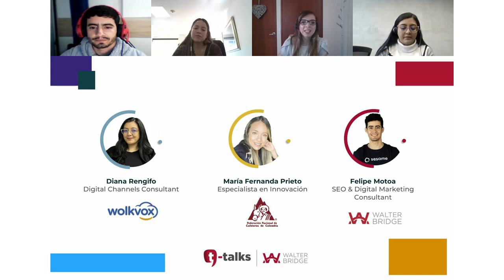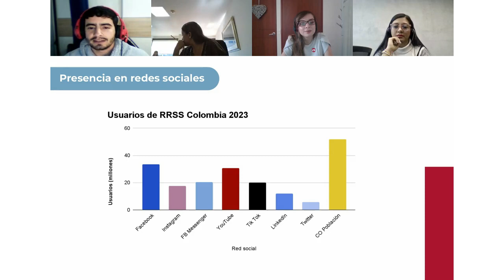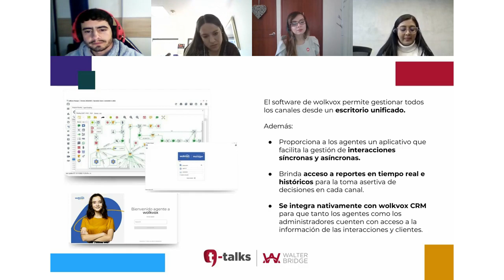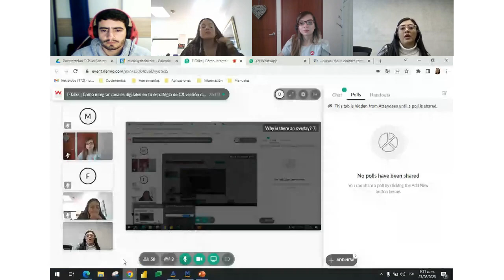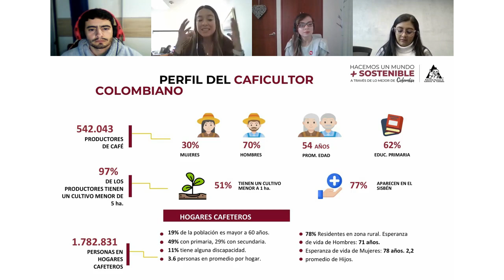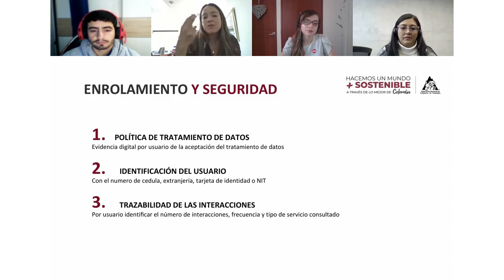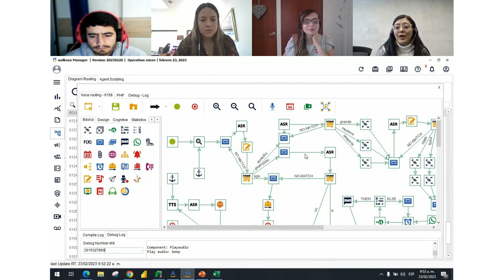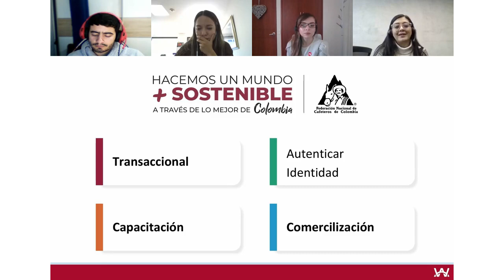T Talks Como integrar canales digitales en tu estrategia de CX versión dummies